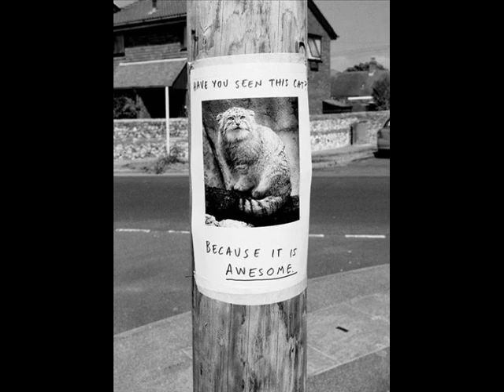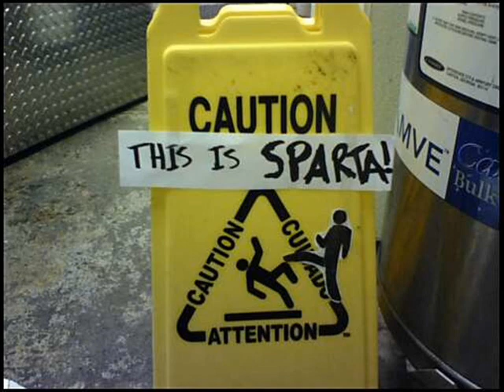funny stuff 5 lol